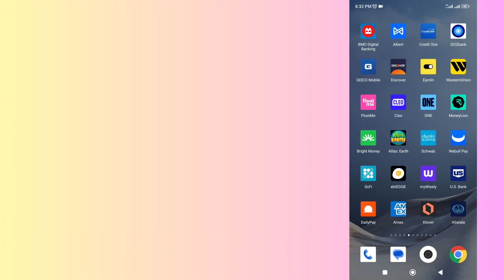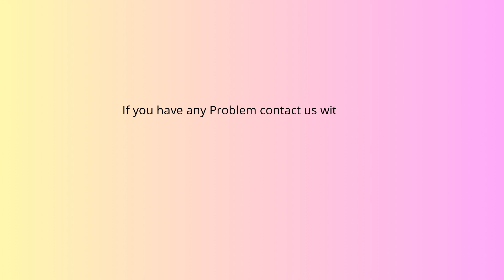How to fix Western Union app not working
In this video, you will learn why the Western Union app not working and how to fix it.